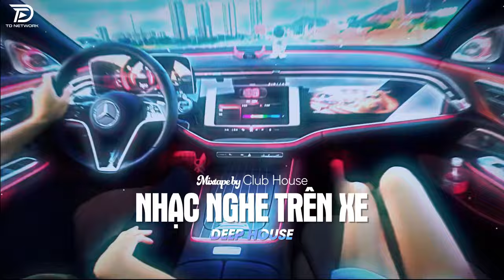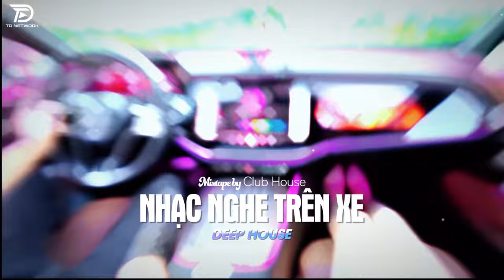NHẠC NGHE TRÊN XE - MIXTAPE VIET DEEP 2024 | DEEP HOUSE 8X9X HOT TIKTOK HAY NHẤT